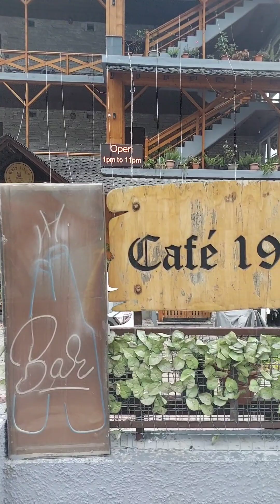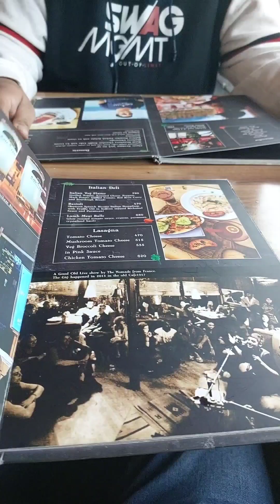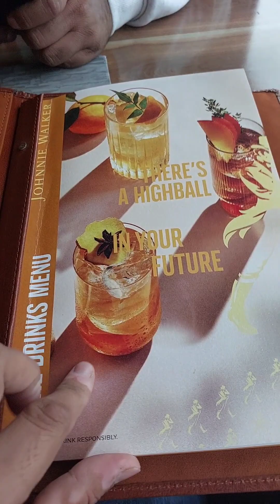Cafe 1947 manali | Best cafe in Manali | Food places in manali | Places to visit in Manali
Cafe 1947 manali

Cafe 1947

Best cafe in manali

Atul tunnel to sissu.
Visit to sissu village.
Sissu lake.
Sissu in Winters.

Manali in Winters.

The corner cafe in Manali.

manali road conditions.
manali road status.
manali road trip.
mountain road construction.
manali road trip today.
manali road trip by car,
long road trip,
chandigarh to manali road,
4 lane in himachal pradesh,
himachal tunnels,
himachal tunnel project,
road trip vlog.
chandigarh to manali by car.
traveling vlogs,
chandigarh to manalI.
harsh explorer.
leh ladakh trip.
Himachal pradesh.

About Channel- We make plans to go on road trips by car or bike within India and to share our good & bad experiences and to share our reviews about the places we visit, Hotels/Resort we stay at and several food we enjoy during our trip.